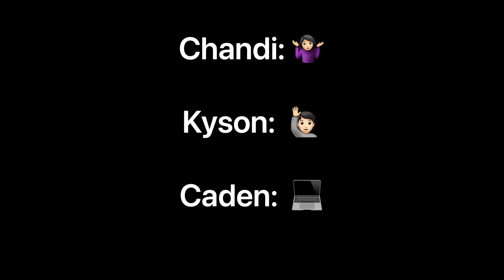Smashing in the mini, early October edition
We kicked off October like we do most other months, spending time with the family and pushing the Jetstream to the limits.